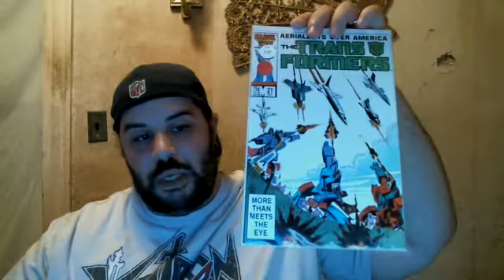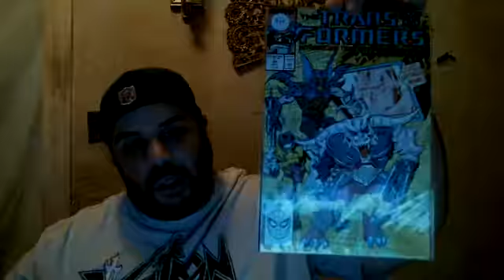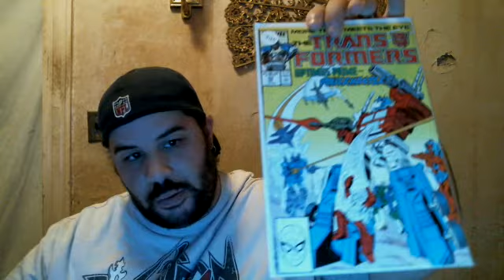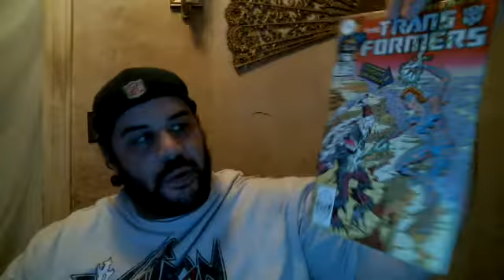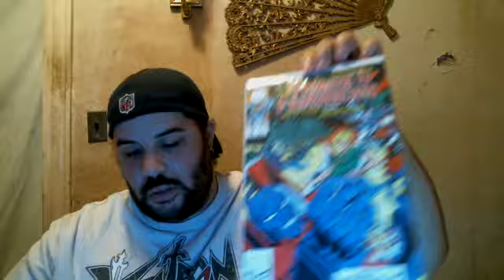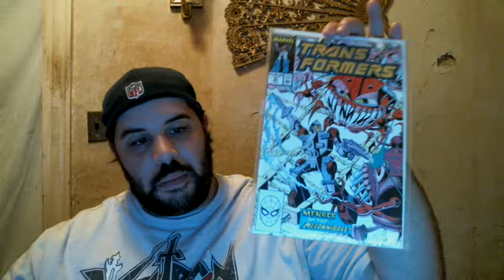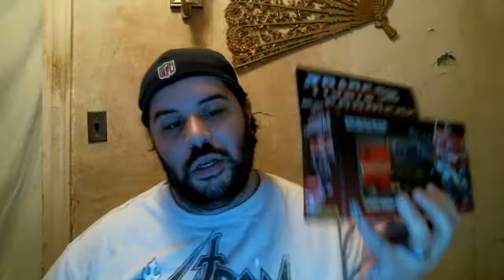Mail call from Take-the-Time-Collectables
What’s up everyone!! As I said in my last video I got a package from Bryan B from Take-the-time-collectables to help me fill in some of my Marvel Transformers Run. I just want thank Bryan, please go check out his channel and if you’re looking for a comic shop in Florida, go check out Phil’s Comic Shoppe. I hope you all enjoy.